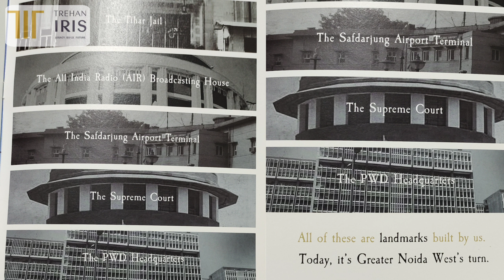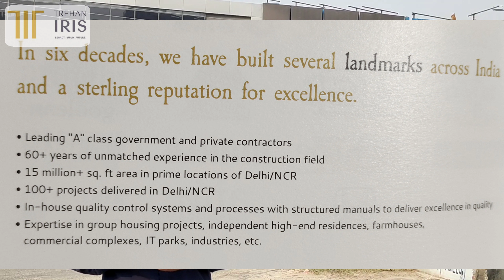Trehan IRIS Broadways At Greater Noida (West) 📲 8700297426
Trehan IRIS Broadways At Greater Noida (West)

👉Urbanization, entrepreneurship and economic growth are rise in India and great developers are launching
premium commercial developments to widen the possibilities of growth and prosperity. In a way to explore this golden opportunity, Trehan Builder launches Iris Broadway, Greno West in the heart of Noida Extension for interested business community who wish to increase their incomes and profits. If you are looking for perfect and smart ideal working spaces, then come to Iris Broadway Noida NXT Greater Noida West- this development is offering Smart IT/ITEs office spaces for innovators, business community and start-ups. The development is designed in a perfect way to enhance the levels of efficiency and productivity- yes a complete favorable work environment.

👉Highlights
The project will have 5 large Anchors, a Multiplex with 1000 seats, and a dedicated floor for the Entertainment center.

Well-connected to the proposed metro station 6mtr.

Double height Ground floor shops 25000 sq.ft

Partially shaded central Atrium

The food court floor and lower ground floor both will be fully air-conditioned

Express escalator

4 large Banquets with Landscaped terraces and with 4-star Hotel Tower

20 story high Iconic office building

👉Location

 Noida City Centre - 20 mins drive

 Fortis Hospital - 20 mins drive
Yatharth Hospital - 5 mins drive

 Taj Expressway - 25 mins drive making it accessible to Jewar International Airport

 The development is situated right opposite to NMRC-proposed Metro station

 Large IT campus like IBM, R System & DELL in close vicinity

 Delhi-Meerut Expressway - 10 mins drive